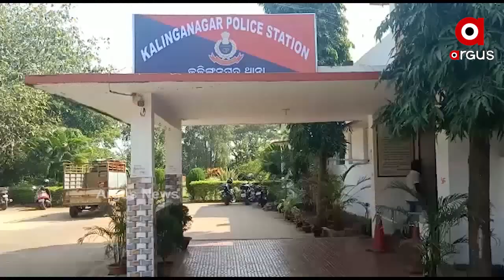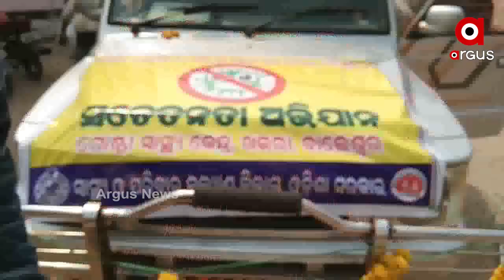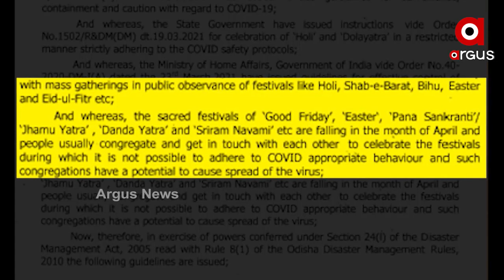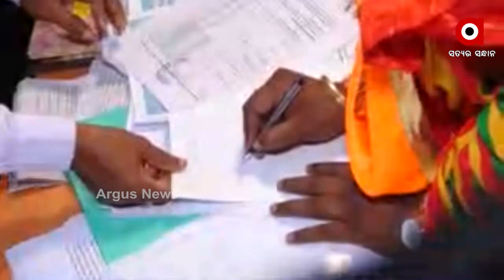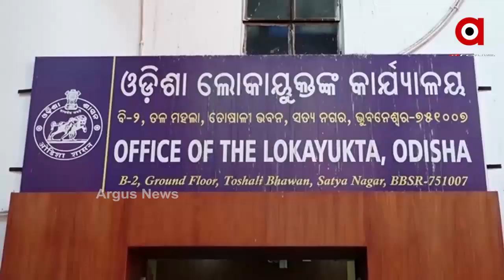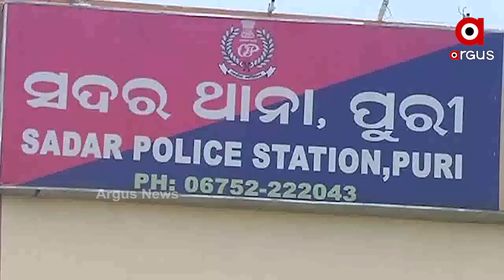TIKI TIKI KHABAR